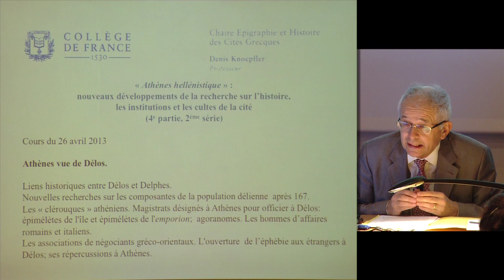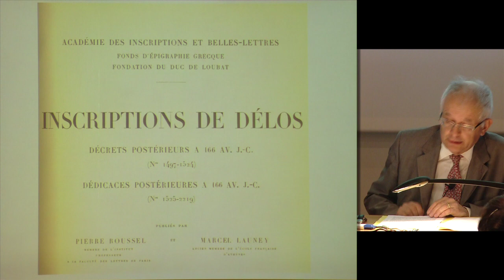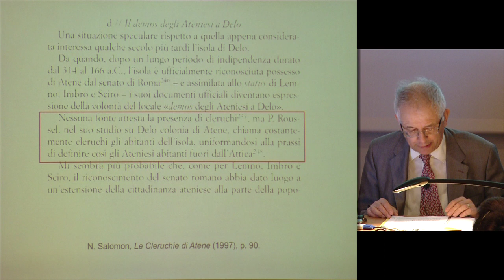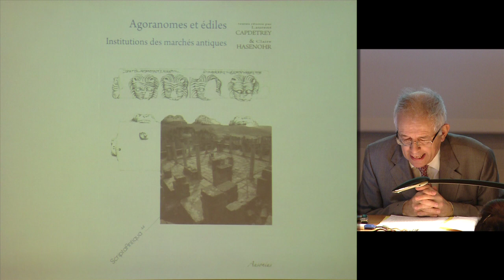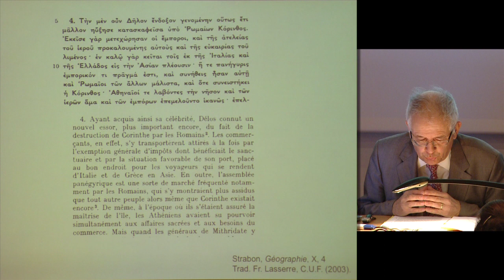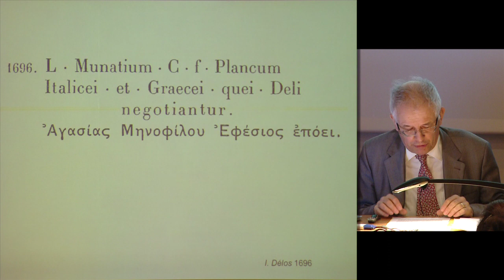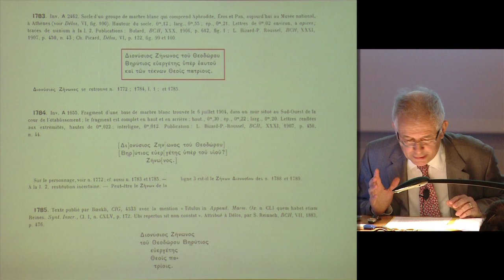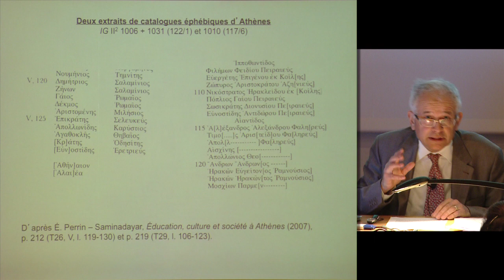« Athènes hellénistique »... (4e série) (11) - Denis Knoepfler (2012-2013)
Enseignement 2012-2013 : « Athènes hellénistique ». Nouveaux développements de la recherche sur l'histoire, les institutions et les cultes de la cité (4e série)
Cours du vendredi 26 avril 2013 : « Athènes hellénistique ». Nouveaux développements de la recherche sur l'histoire, les institutions et les cultes de la cité (4e série)

Intervenant(s) : Denis Knoepfler, Collège de France